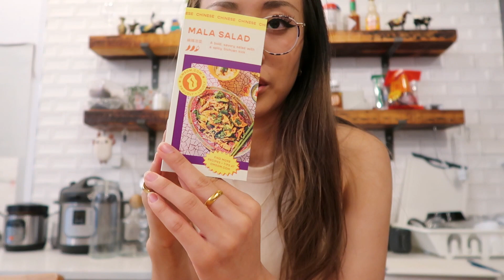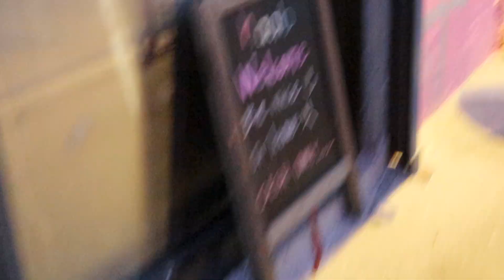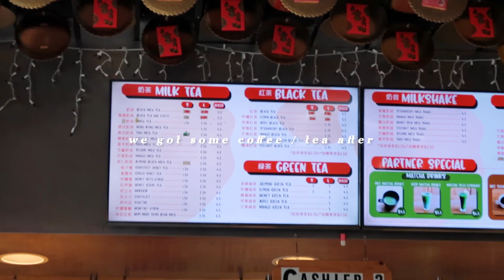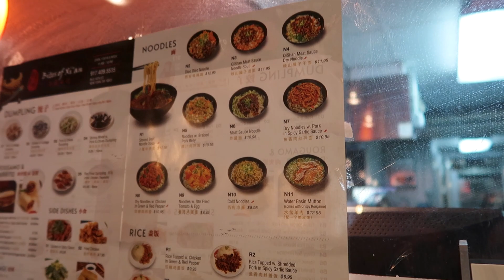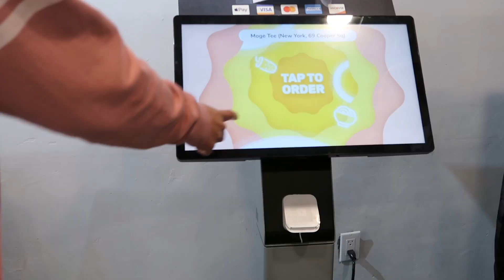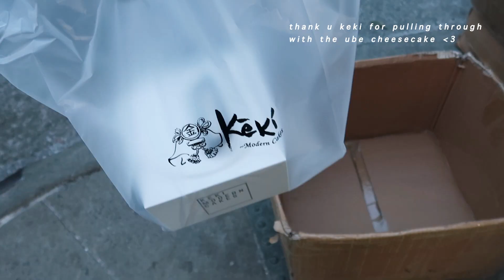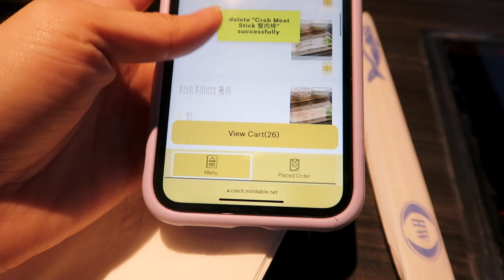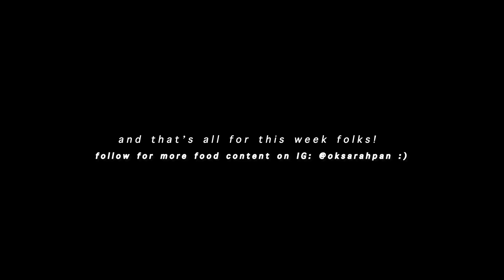what i eat in a week in NYC | *realistic & semi-chaotic* | ft. my favorite korean & chinese dishes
✰ FILMING EQUIPMENT ✰
➭ canon t6i
➭ canon g7x mark ii
➭ manfrotto compact action tripod

♫ MUSIC ♫
♪ Teapot (Prod. by Lukrembo)

❀ BeFrugal ($10 sign up bonus)
❀ Rakuten ($10 sign up bonus)
❀ EyeBuyDirect (code IFKKDHGC3L for $10 off)

timestamps:
0:00 intro
0:53 day 1 breakfast
1:47 day 1 lunch
5:23 day 1 dinner
7:38 day 2 brunch
10:10 day 2 thai tea
10:37 day 2 dinner
12:53 day 3 lunch
14:31 day 3 "boba"
15:32 day 3 dinner
19:19 day 4 "work-week" breakfast
19:52 day 4 lunch
21:30 day 4 dinner
24:21 day 4 cake
25:29 day 5 breakfast
26:29 day 5 lunch
27:32 day 5 snack
28:08 day 5 dinner